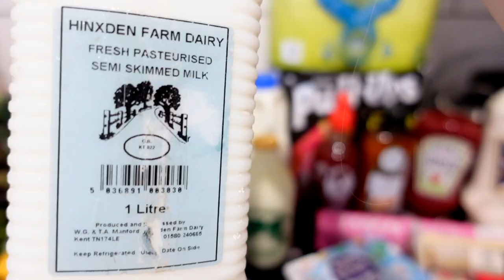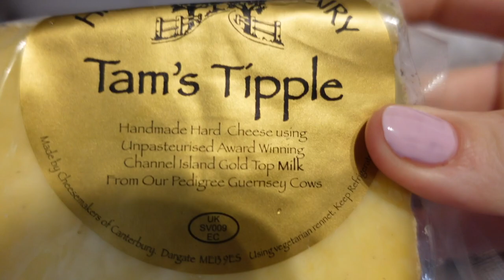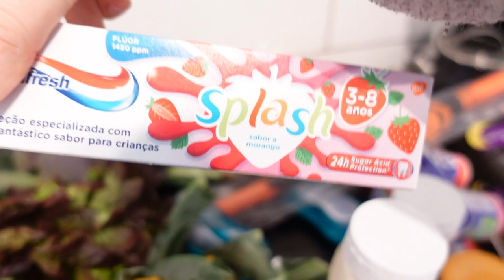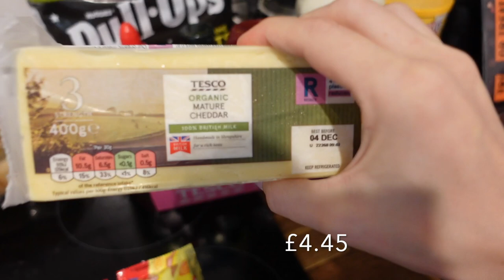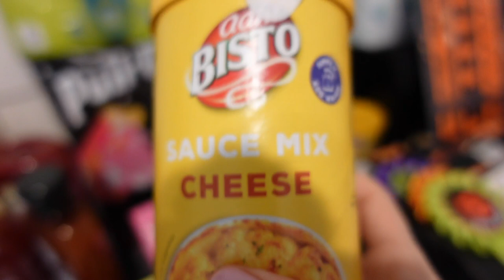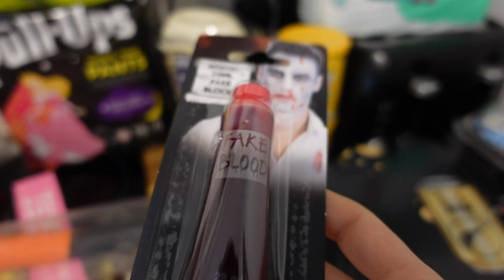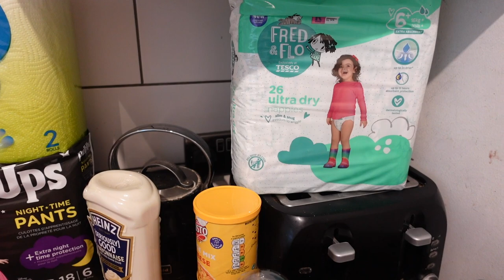£128 FAMILY OF 7 TESCO FOOD HAUL & FARM SHOP| prices, meal ideas, dinner plan, grocery haul